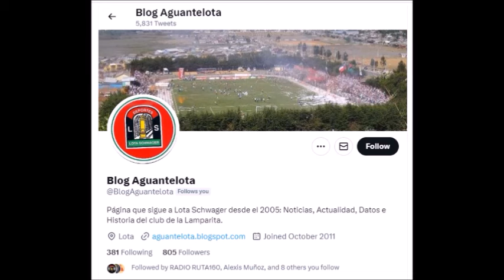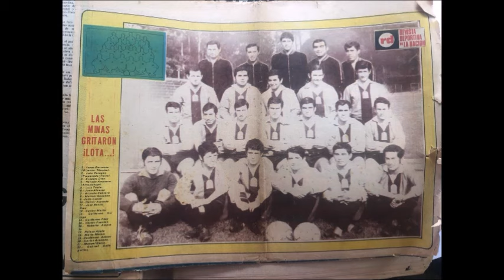"DESDE EL CHIFLÓN"; CAP 28; LA PREVIA CON AGUARÁ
PROGRAMA DEPORTIVO DEL BLOG AGUANTELOTA, QUE PRESENTA EL ANÁLISIS DEL TRIUNFO EN EL AMISTOSO DE LOTA SCHWAGER SOBRE LA UNIVERSIDAD DE CONCEPCIÓN Y REALIZA LA PREVIA DEL PARTIDO ENTRE EL EQUIPO MINERO Y AGUARÁ DE LA REINA,  ADEMÁS, DATOS, ESTADÍSTICA E HISTORIA MINERA.